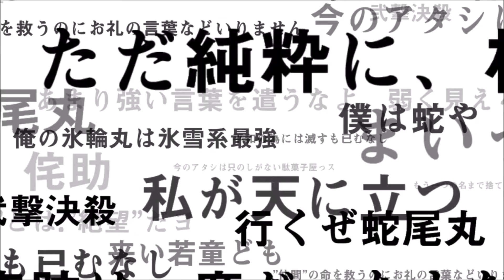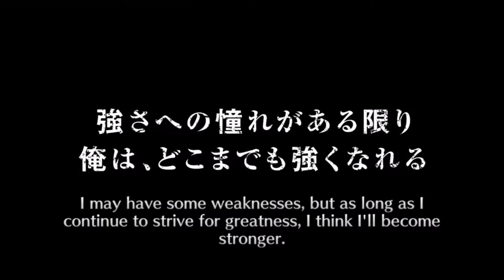1025 Orbs for Lunar & TLA Soi Fon + Killer Selection - Arrancar Killers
350 Spirit Orbs on my JP-Acc
675 Spirit Orbs on my Main Global-Acc